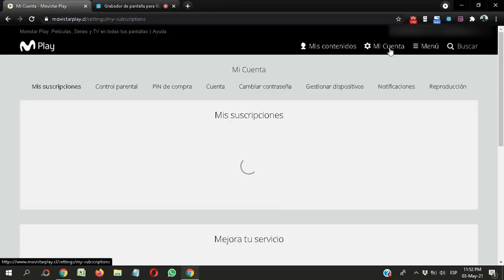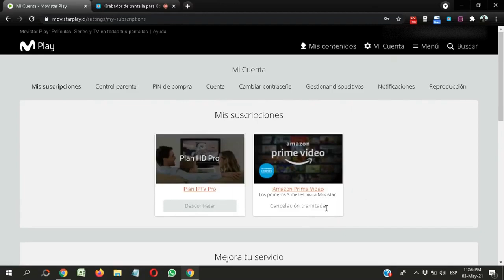Cancelar suscripcion AMAZON PRIME Movistar Chile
Como CANCELAR Amazon PRIME VIDEO Chile